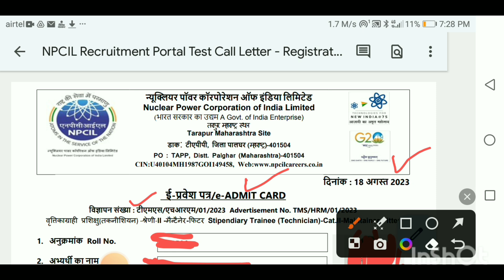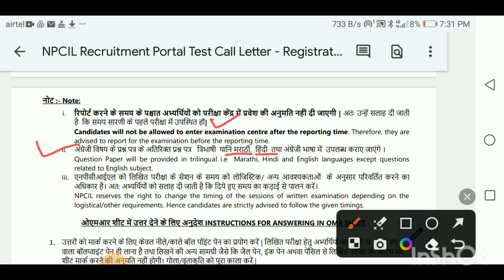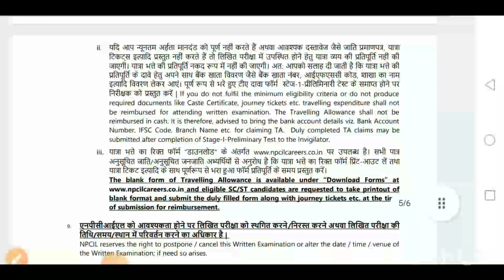npcil Tarapur cat-2 fitter admit card released ||Npcil Tms exam update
npcil salary through gatenpcil salary slipnpcil salary after 7th payNpcil salarynpcil recruitment 2022Npcil pay silpnpcil plant operator syllabusNpcil plant operater salaryNpcil maintainer salary structurenpcil technician salary 2022npcil recruitment 2023Npcil technician salarynpcil kakraparnpcil gate cutoffnpcil vacancy 2022npcil through gate 2019npcil result 2019